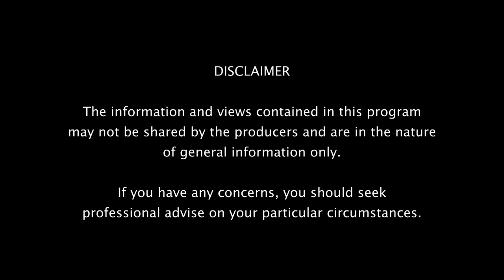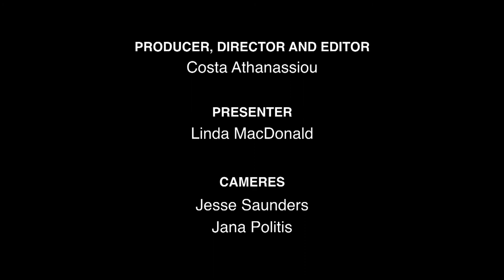Health, Wellbeing & Lifestyle - Episode 2 Season 1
The Show is broadcasted on C31 (C44) Melbourne every Monday at 7 pm, C44 Adelaide every at 8.30 pm and on Foxtel C173 every Saturday at 6.30 pm.